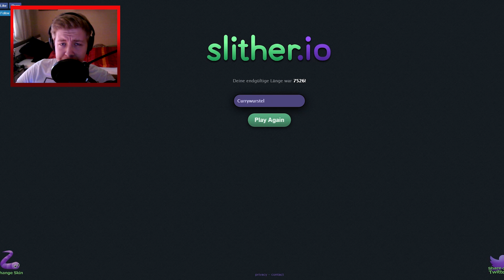SLITHER.IO - Alle auf einen!!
• Slither.io